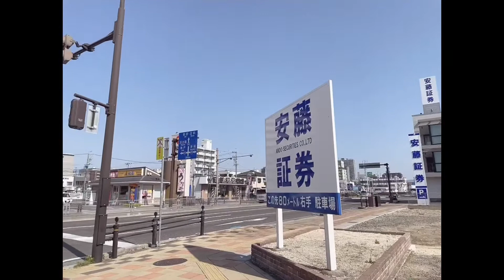Toyota City| Gandang Umaga sa lahat| hatid uli sa school ni Riyu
Maraming pong salamat sa inyong suporta sa akin guys, ingat po tayong lahat . Have a Blessed Day to all.